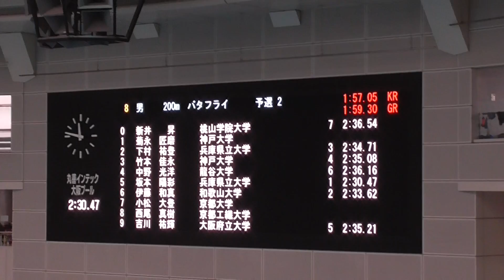第7回CS 伊藤 200mFly